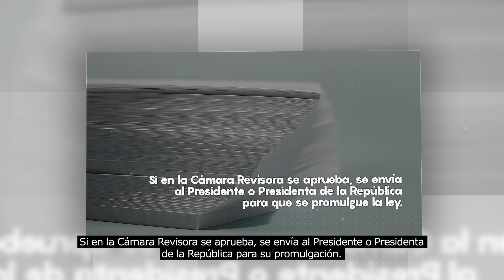¿Sabes cómo se elaboran las leyes en nuestro país?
🤔 ¿Sabes cómo nace o cambia una ley? Te explicamos todo el proceso, ¡descúbrelo aquí!